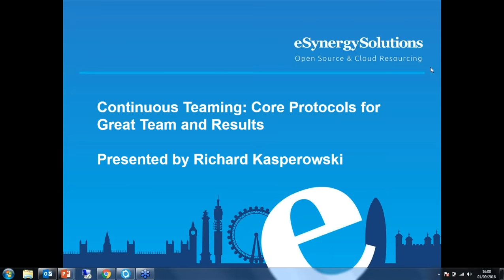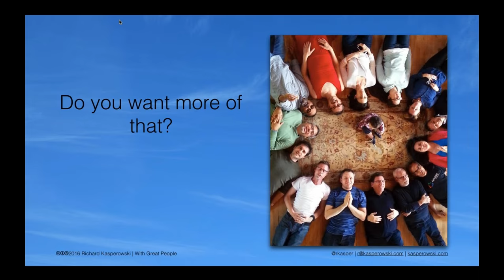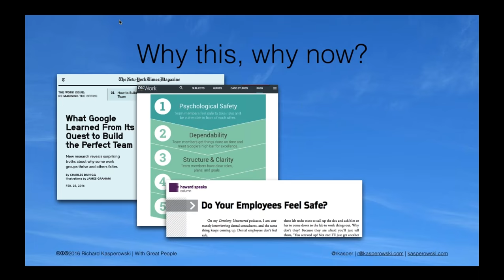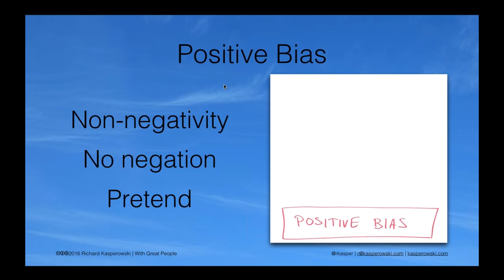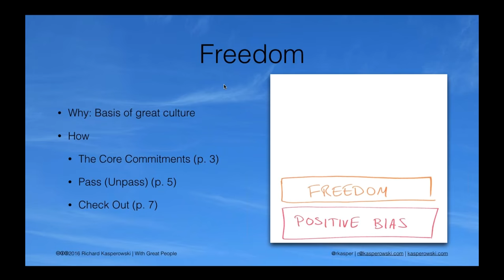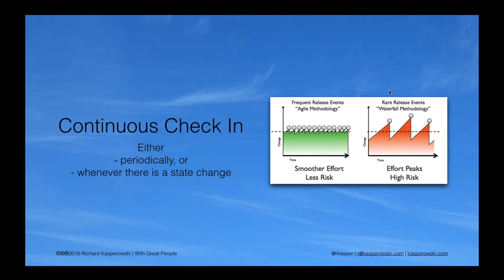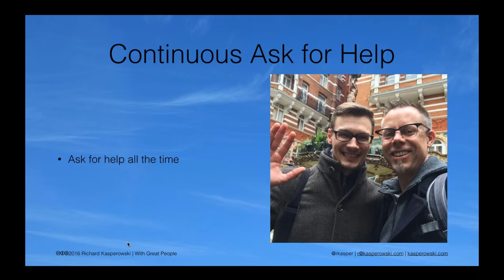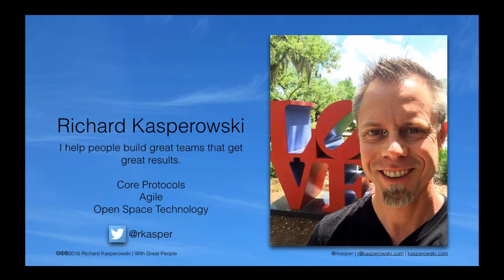Continuous Teaming Core Protocols for Great Teams and Results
‘Continuous Teaming: Core Protocols for Great Teams and Results’ with Richard Kasperowski, cofounder of the Greatness Guild, a signatory of the Manifesto for Greatness, and the author of The Core Protocols: A Guide to Greatness.

In this session, In this live webinar Richard will lay out the case for Continuous Teaming. Session participants will join in a flight of fun learning activity-sets. You’ll leave having embodied the essential elements of accelerated continuous team-building and maintenance.

Richard builds on the work of Jim and Michele McCarthy, Google, Bruce Tuckman, Gamasutra, Standish Group, Peter Drucker, and Melvin Conway. His learning activity-sets activities are short games, using elements from improvisational theater, The Core Protocols, Extreme Programming, and more.

For those who want to get the most out of the session and activities, Richard suggests that you get a copy of his book, The Core Protocols: A Guide to Greatness, read with a marker pen, and come with questions about who, when, and where to use a protocol.

Speaker Bio
Richard Kasperowski is a cofounder of the Greatness Guild, a signatory of the Manifesto for Greatness, and the author of The Core Protocols: A Guide to Greatness. He leads clients in building great teams that get great results, using the Core Protocols, Agile, and Open Space Technology. Richard teaches the class Agile Software Development at Harvard University.